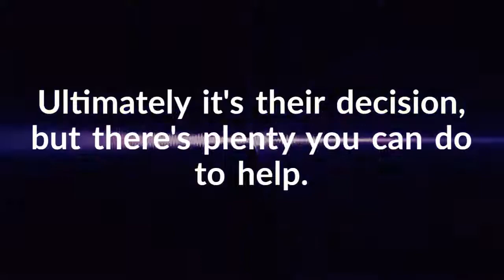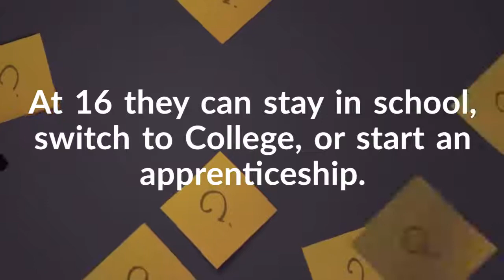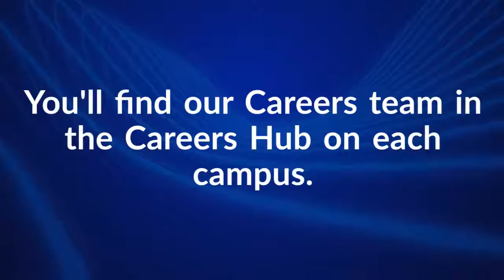Supporting young people with career planning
Our Careers team speak to parents and carers every day who need advise as to how they can best help their young person think about and plan for their future. Here are the team's top 3 tips...